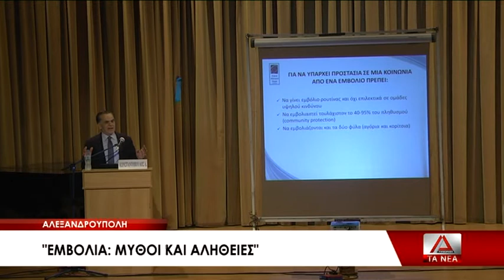11 EKDHLWSH GIA PAIDIKO EMBOLIASMO